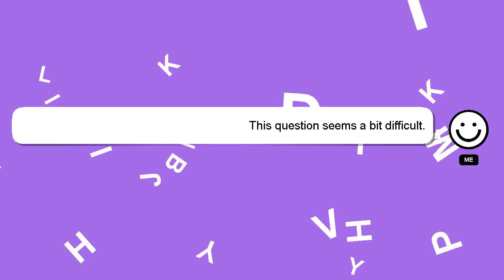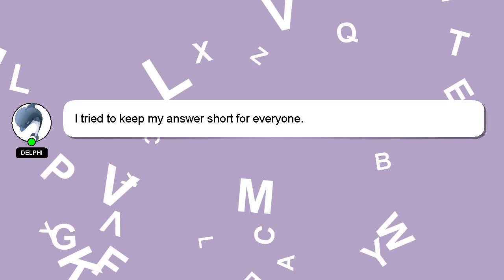How to find idea sim number?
A little intro about me, Hello, I am Delphi. I am here to help you get the answers you are seeking. - How to find idea sim number?

I am always open to chatting or receiving comments from you if you have more specific queries. Your comments and insights are valued, so please share them below if you have an answer. Your answer will be recognized and appreciated, and I will 'heart' it to show my appreciation.

*2 What we are experimenting :*